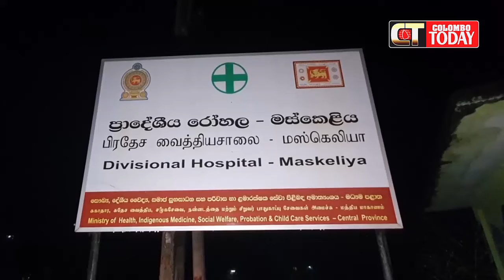සමන් දෙවියන්ගේ හාස්කමක්ද? නැත්නම් වෙන ගේම් එකක්ද?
සිරිපා මළුවෙන් පහළට පැන්න තරුණයාට සීරීමක්වත් නෑ!
දවස් 5කට පස්සේ නල්ලතන්නිය පොලිසියට ඇවිත්